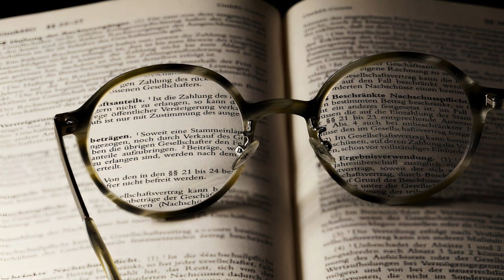Naočare - UNAPREDITE VID, Odbacite naočare:Lorin Dej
Naočari
Sada da popričamo o naočarima. Da li je moguće da se
neko oslobodi naočara, da udobno može da čita bez njih,
iako je možda nosio naočari tokom dužeg vremenskog peri30
oda? Laserski zahvati su sve popularniji i izvode se pre svega
zbog kozmetičkih razloga, tako da osobe ne moraju da nose
naočari. Međutim, značajne su komplikacije u tim zahvatima. Jedan članak iz 1999. kaže da je preko 700.000 ovakvih
zahvata izvedeno te godine samo u Sjedinjenim Američkim
Državama. Sada se ta brojka popela na preko milion
operacija godišnje. Ako je i samo 7% tih pacijenata imalo
post operativne komplikacije, to znači da je njih 30 do 50.000
doživelo pomućenje vida, ili gubitak osetljivosti na svetlosne
kontraste.
Jedan oblasni list je objavio da su pacijenti koji su podvrgnuti laserskim operacijama imali mnogostruke post
operativne probleme, kao recimo da su videli tamne kolutove oko svetla, dvostruke ili trostruke predmete, i imali
beonjače koje kao da su suvlje od pustinje usred leta. Neki
više ne mogu da igraju tenis, gledaju televizor ili udenu
konac u iglu. Jedna studija je pokazala da do 50% pacijenata koji su imali laserske operacije oka imaju nenormalne
poremećaje vida noću. Jedna žena iz mesta Tento iskusila je
mnoge probleme: hronično suve beonjače, dvostruke i
trostruke predmete, poremećaje u vidu noću gde je Oko svetla videla tamne kolutove i eksploziju zvezda: "Sve mi se
promenilo u životu" rekla je ta žena.
Jedna druga pacijentkinja je izjavila da je nakon operacije osećala kao da ima polomljeno staklo u oku. Kako je
vreme odmicalo, jedva da Je mogla da vidi bilo šta tim okom.
Više nije mogla da vozi noću, a gledanje televizora i čitanje
knjige postalo je skoro nemoguće za nju. Čak je i vazduh iz
ventilatora povređivao njeno oko. Osam meseci nakon operacije imala je potpunu transplantaciju rožnjače. Nije
jasno koliko će joj se vid uopšte vratiti.
Čitala sam intervju sa oftamologom koji je razvio tehniku
laserske operacije. On sada tvrdi da nikada neće više obaviti takav zahvat na pacijentima. Razlog je taj što su se beonjače velikog broja pacijenata nakon operacije urušile, dakle
kolabrirale kao posledica toga što je laserski zrak oslabio
očne duplje.
Postoji mnogo bezbedniji način da se vid poboljša, a za
mnoge i da se otarase naočara. Danas skoro svako može da
pati od prelamanja u vidu. To znači da im je vid toliko slab
da mora da se koriguje. Kažu nam da nema leka za te probleme i da moramo da koristimo optičke štake, naočari ili
kontaktna sočiva. Govore nam da će se to stanje pogoršavati
progresivno i da nije moguće preokrenuti ga, i da će svakom
biti potrebne naočari kako zalazi u godine. Govore nam ı da
je to neizlečiv problem.
S druge strane svaki oftamolog dobro zna da teorija o neizlečivosti grešaka prelamanja u vidu ne stoji na činjenicama
koje su utvrđene posmatranjem rada oka, piše oftamolog
Vilijam Bejts (William Bates) u knjizi "Bolji vid bez
naočara". Vrlo često ovaj doktor kaže: "Takvi slučajevi leče
se spontano, ili menjaju iz jednog oblika u drugi". Već
poduže vreme je običaj da se ti slučajevi spontanog izlečenja
ignorišu ili razjašnjavaju na nazovi logične načine, piše doktor Bejts. "Srećom po one koji su u stanju da podupiru stare
teorije, krivica leži na krivini očnog sočiva ili nedostatka te
krivine koja dolazi usled očvršćavanja sočiva zbog godina
starosti i usled očvršćavanja cerealnog majušnog mišića koji
je povezan sa sočivom". Posle proučavanja desetina hiljada očiju uz pomoć
retinoskopa, doktor Bejts je došao do mnogo drukčijeg
zaključka. Retinoskop Je instument kojim se meri nivo prelamanja u oku, što znači nivo kratkovidosti, dalekovidosti ili
astigmatizacije - a to su sve poremećaji vida. Retinoskop ne
zavisi od subjektivnih odgovora koje daje osoba čije se oko
ispituje. On se može upotrebiti čak i na životinjama i veoma
je precizan u utvrđivanju grešaka prelamanja u oku čak i
kada je predmet ispitivanja u pokretu.
Nakon dugotrajnog ispitivanja, doktor Bejts je zaključio
da sočiva insturmenta nisu faktor u podešavanju oka, i da su
podešavanja neophodna za vid na različite daljine, koja utiču
na oko, precizno ista kao u kameri i da dolaze usled promene u dužini organa. Promenu u dužini očne duplje izaziva
aktivnost mišića van očne duplje koji su povezani direktno sa
njom. Čak i prezbiopija, termin koji se upotrebljava za defekte
vida koje dolaze sa godinama, ne dolazi usled fiksirane
organske promene oblika očne duplje ili u sastavu sočiva,
već nastaje usled funkcionalne rastrojenosti u spoljnim